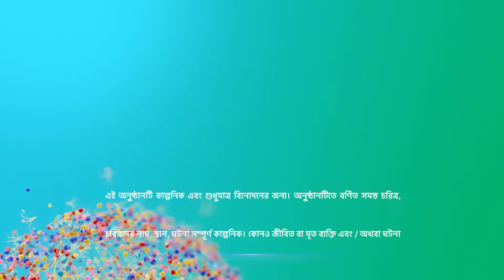Full Episode | ইরাবতীর চুপকথা | Episode 322 | Part B